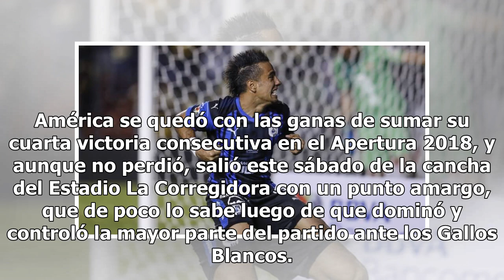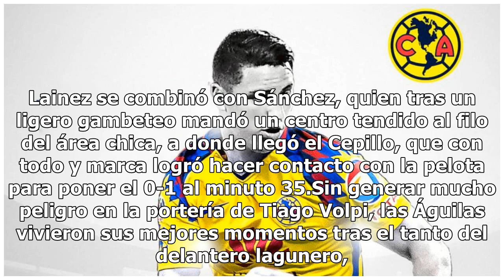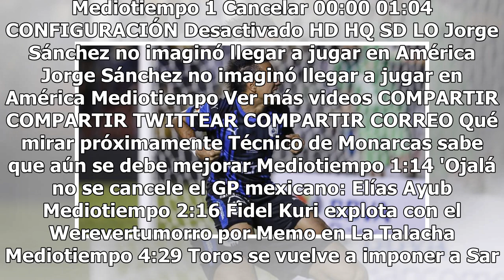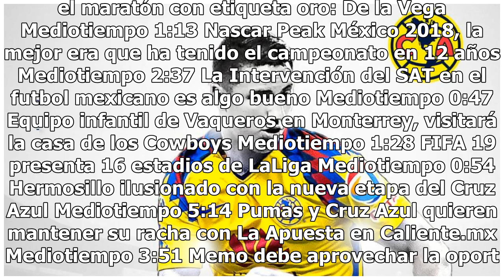Gallos tuvo más ganas y le sacó el empate al América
América se quedó con las ganas de sumar su cuarta victoria consecutiva en el Apertura 2018, y aunque no perdió, salió este sábado de la cancha del Estadio La Corregidora con un punto amargo, que de poco lo sabe luego de que dominó y controló la mayor parte del partido ante los Gallos Blancos. Solo u...